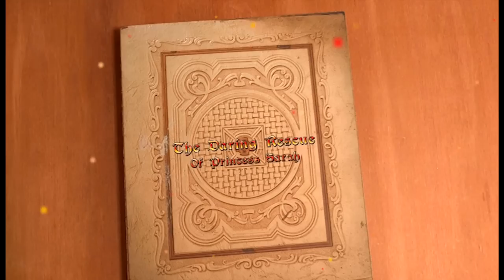TheDaringRescue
The story of two brave men and their journey to rescue Princess Sarah from the terrible dragon.  Watch as we get a glimpse into the imagination of 3 future film makers.  Need a new mattress?  You need Mattress Warehouse!